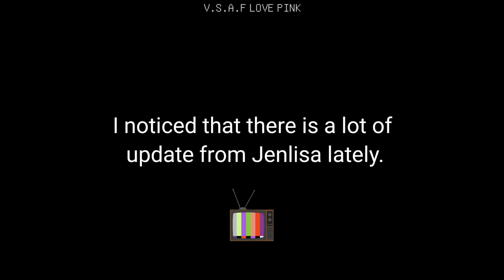Lisa tries!😅 JENLISA cute and fun moments 👀 Dr. Tea 🍵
And just a video of jenlisa that I made different or funnier. I hope that you enjoyed. 😁 2020 - This video is edited.

Hello!
Furthermore, I make it clear that I incorporate my own comments and opinions in all content and I am responsible for all editing and visual effects present in all videos on the channel.

Thank you, until the next video.